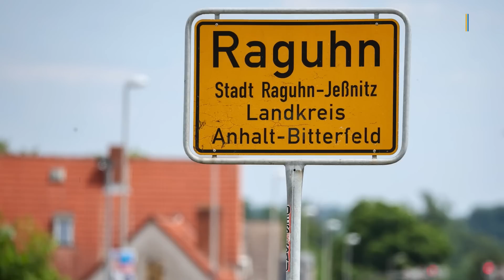AfD gewinnt Bürgermeisterwahl in Sachsen-Anhalt | Hannes Loth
Nach dem Erfolg bei einer Landratswahl in Thüringen hat ein AfD-Kandidat in Sachsen-Anhalt auch erstmals die Wahl für ein hauptamtliches Bürgermeisteramt knapp gewonnen.

In Raguhn-Jeßnitz bei Bitterfeld erhielt der AfD-Kandidat Hannes Loth bei der Stichwahl am Sonntag 51,1 Prozent der abgegeben Stimmen, wie aus dem von der Stadt am Abend veröffentlichten vorläufigen Endergebnis hervorgeht.

Auf den parteilosen Konkurrenten Nils Naumann entfielen 48,9 Prozent der Stimmen.

Erst vor einer Woche hatte im südthüringischen Sonneberg Robert Sesselmann als bundesweit erster AfD-Kandidat eine Landratswahl gewonnen.

Das sorgte international für Aufsehen und fachte die Debatte über den Erfolg der AfD weiter an.

▬ Social Media ▬▬▬▬▬▬▬▬▬▬▬▬▬▬▬
► Besucht uns auf Facebook: